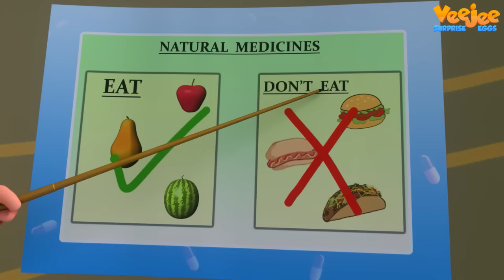Driver Finger Family And More | Finger Family Collection | Nursery Rhymes Kids Songs |Learn Vehicles